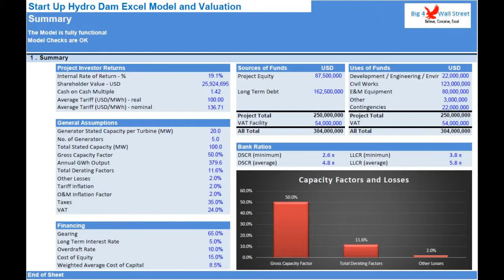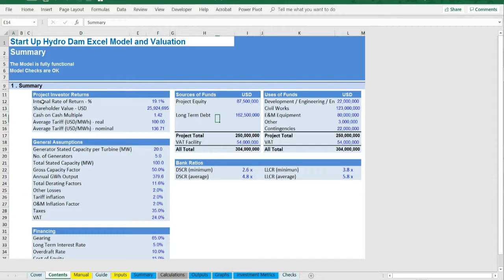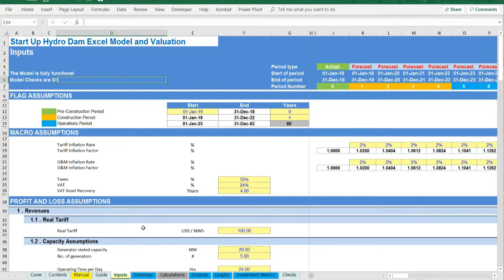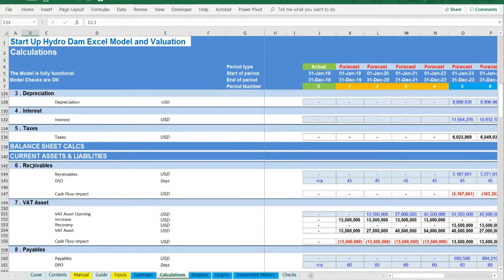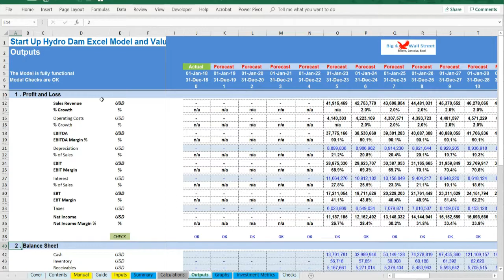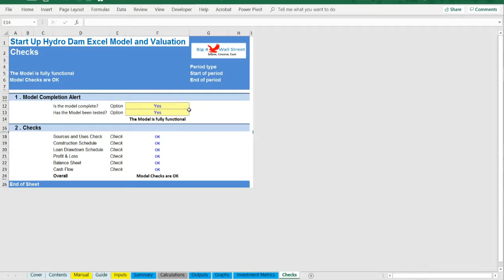Start Up Hydro Dam Excel Model and Valuation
Start Up Hydro Dam Excel Model presents the business case of an investment in the construction of a dam and the sale of the hydroelectric energy generated from it. The model generates the three financial statements as well as the cash flows and calculates the relevant metrics (cash on cash, Internal Rate of Return, payback period, shareholder value, Debt Service Coverage Ratio, Loan Life Coverage Ratio). The financing options for the project include a construction loan, a Value Added Tax facility as well as an overdraft facility and of course equity funding from investors.

So a quick overview of the model, in the contents tab you can see the structure of the model and by clicking on any of the headlines to be redirected to the relevant worksheet.

On the manual tab you are able to feed the general information for the model such as: model name, responsible, timeline of the model and date and currency conventions.

Additionally there is a description of the color coding of the model in the same tab. Inputs are always depicted with a yellow fill and blue letters, call ups (that is direct links from other cells) are filled in light blue with blue letters while calculations are depicted with white fill and black characters.

There is also a color coding for the various tabs of the model. Yellow tabs are mostly assumptions tabs, grey tabs are calculations tabs, blue tabs are outputs tabs (that is effectively results or graphs) and finally light blue tabs are admin tabs (for example: the cover page, contents and checks).

Guide Tab: this tab helps you with some benchmarks in order for you to use in the model as inputs.

Moving on to the Inputs (in yellow whatever can be amended as an assumption): detailed inputs for revenues (tariffs, gross capacity assumptions, and other capacity utilization parameters such as derating factors and other losses ), costs (operations & maintenance, insurance, land leasing, staff costs, spare parts, utilities, regulatory fees etc...), working capital (receivables, payables, cash and overdraft), fixed assets and capex (including a construction schedule, Value Added Tax & Depreciation applicability), financing (long term debt and related Value Added Tax facility), equity financing as well as valuation assumptions (such as discount rates used).

Summary: Since the model does not use any macros, the summary page (one page ready to be printed) is instantly updated with the main output metrics of the model such as Internal Rate of Return, Shareholder Value, Cash on Cash Multiple, Sources and Uses, General Assumptions regarding the power generation, Debt Service Coverage Ratio, Loan Life Coverage Ratio, and other financing assumptions.

Calculations: this were all calculations are performed. The energy production is calculated and by applying the relevant tariffs adjusted for inflation and deducting the operating costs adjusted for inflation the operating profit is resulting. Based on the assets financed and the gearing of the financing the interest and depreciation are occurring. By using the working capital assumptions the impact of the business cycle is presented. Finally the sources and uses of funds are presented and the relevant debt financing is calculated (construction loan, Value Added Tax Facility and overdraft)

Outputs: everything is aggregated here into the relevant statements: profit and loss, balance sheet and cash flow.

Graphs: Various graphs present the investment & operating costs as well as the energy generation potential. Then multiple charts present the performance of the project from revenues to bottom line along with debt, assets, working capital and cash flows which results in a valuation on a project basis as well as on an equity basis together with the internal rate of return of the project and payback period metrics.

Investment Metrics: in order to see the detailed calculations for the above metrics (Internal Rate of Return, Debt Service Coverage Ratio, Loan Life Coverage Ratio, Valuations, Payback Period) you should consult this page for more information.

Checks: A dedicated worksheet that makes sure that everything is working as it should!

Important Notice: Yellow indicates inputs and assumptions that the user is able to change, blue cells are used for called up cells, and white cells with black characters indicates calculation cells. The model does not use a macro (all calculations are performed on the spot).